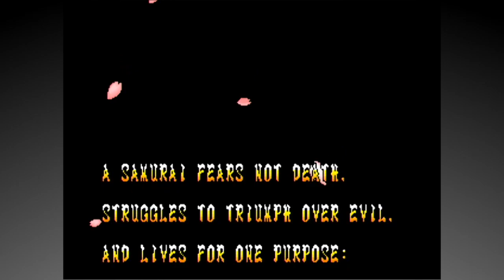Samurai Shodown | Let's Play Ep. 2 | Super Beard Bros.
Alex and Jirard take on the Neo Geo classic Samurai Shodown.  Can they find their inner warriors or are they samurai schmucks?

The stories in the series take place in 18th-century Japan, during the Sakoku or seclusion period of Japan (the first four games run across 1788 and 1789) with great artistic license so that foreign-born characters (including some from places that didn’t exist as such in 1788) and fictional monsters can also be part of the story. The plot of each game is quite different, but they circle a central group of characters and a region in Japan.